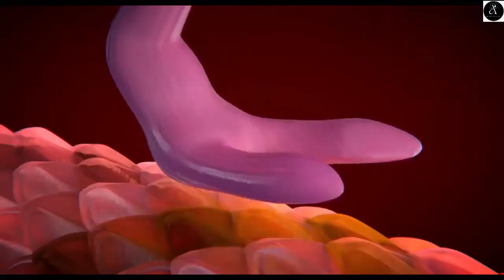Love Is In The Hair || cartoon mania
We're an animation channel for kids with some of the freshest, funniest, and most popular cartoons on YouTube! Watch us for new episodes of your favorite shows every week!